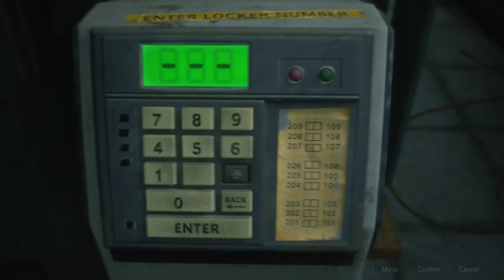RESIDENT EVIL 2 Care about Claire part 2